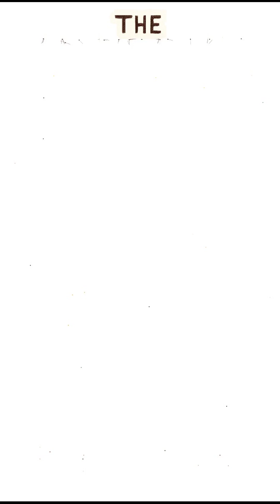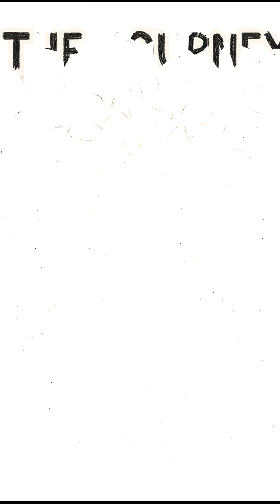The Radio Tower That Could Send Thoughts.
In the 1930s, a visionary claimed to transmit human thoughts across miles using a mysterious radio tower. Explore this bizarre, documented experiment that challenged everything we knew about the mind and technology.